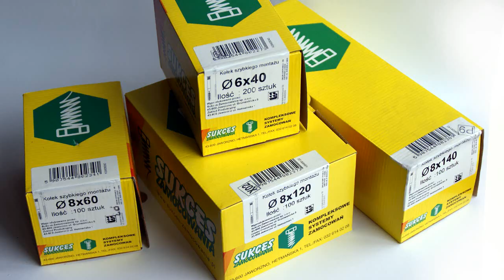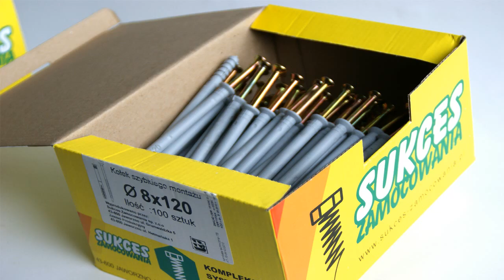Kołek szybkiego montażu producent Sukces-Zamocowania.pl Jaworzno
Kołki szybkiego montażu - producent -kołek szybkiego montażu.Film
Firma SUKCES-ZAMOCOWANIA Sp. z o.o. zajmuje się produkcją i sprzedażą zamocowań, należy do ścisłej czołówki krajowych producentów i dystrybutorów. Zaopatrujemy w techniki zamocowań ok. 2000 profesjonalnych sklepów metalowych, składów budowlanych i specjalistycznych stoisk. W ofercie firmy znajdują się najwyższej jakości zamocowania, narzędzia, elektronarzędzia i materiały ścierne. Nasze produkty występują pod markami:
SUKCES-ZAMOCOWANIA - kołki szybkiego montażu, kołki rozporowe, kołki ramowe, kołki rozporowe, kotwy, liny łańcuchy, wkręty utwardzane, wkręty fosfatowane, wkręty farmerskie, wkręty samowiertne, piany montażowe, silikony, śruby, nakrętki, podkładki, nity, śruby i wkręty ze stali nierdzewnej. THERMIXA (kołki do styropianu)

Jesteśmy autoryzowanym dystrybutorem:

techniki zamocowań:
FISCHER zamocowania - kołki , wkręty, kotwy mechaniczne, kotwy chemiczne
GUNNEBO zamocowania dekarskie - wkręty farmerskie, wkręty samowiertne, nity
TOX zamocowania - kołki rozporowe, kołki uniwersalne, kołki ramowe, kołki do styropianu

osprzęt do elektronarzędzi i materiały ścierne:
HAWERA - wiertła, otwornice, brzeszczoty, dłuta
3M - materiały ścierne - tarcze, pasy
KLINGSPOR - materiały ścierne - tarcze, papiery, płótna
MAGNA - bity, końcówki do wkrętarek
CESAR - tarcze diamentowe, tarcze do cięcia i szlifowania stali, tarcze do cięcia i szlifowania betonu.

narzędzia i elektronarzędzia:
FLEX - elektronarzędzia - szlifierki, wiertarki, polerki
SPIT - elektronarzędzia - wiertarki, młoty, wkrętarki, szlifierki
PASLODE - gwździarki gazowe, sztyfciarki
NEO - narzędzia - klucze, wkrętaki, klucze nasadowe
GRAPHITE - elektronarzędzia - wkrętarki, wiertarki, młoty, szlifierki, polerki